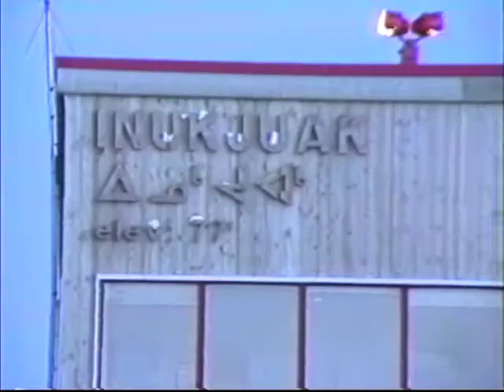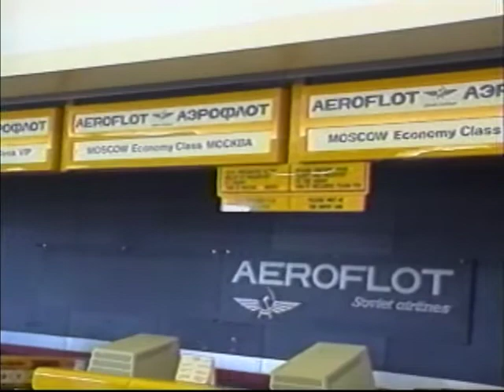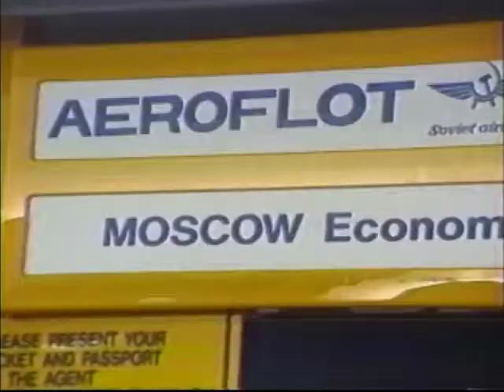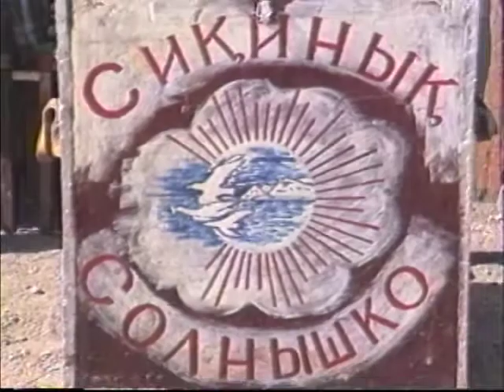Ilinniq 04585IG ILI 18 INUK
Program: Ilinniq (Learning) is a series of mini documentaries profiling some of the most interesting people who live in Nunavut. The series is targeted towards a general audience. Ilinniq features a range of people from politicians to elders to authors to actors. Each episode explores the accomplishments, the obstacles and the passion behind these fascinating individuals. The series also features mini profiles of people in addition to the main subject. This series, through its travel to various communities, ensures the widest possible inclusion of the Nunavut communities and their unique dialects.

Host: Natar Ungalaaq

Segment 1: Natar Ungalaaq talks about his trip from Igloolik, Nunavut to Provideniya, Russia with John Houston and Adam Inukpak with his dog team.